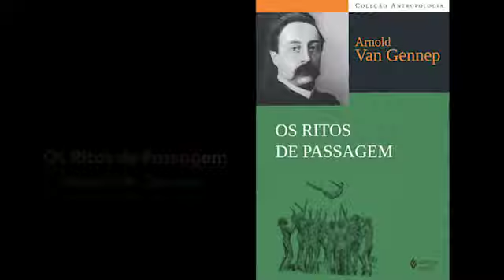Ritos de Perpassagem | Tema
Neste segundo teaser, o compositor Flo Menezes explica a origem do título Ritos de Perpassagem, relacionando o pitagorismo com as partículas sub-atômicas dos neutrinos e os ritos de passagem compilados e analisados pelo antropólogo Arnold van Gennep.

Uma NeutrinÓpera em dois TransAtos, Ritos de Perpassagem tem sua estreia mundial nos dias 27, 28 e 29 de setembro, no Theatro São Pedro. Os ingressos vão de R$ 30 a R$ 80 e estão a venda na bilheteria do teatro e no site theatrosaopedro.byinti.com

Vídeo: Eriba Chagas